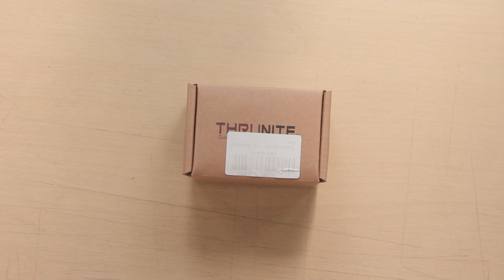🌲 Torcia da Testa - Thrunite TH20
😬 ARTICOLI AMAZON CONSIGLIATI
Ci sono tanti modelli di torce da testa, ormai ne abbiamo viste di tutti i colori, ma questa ha il suo perché, devo dire che si presenta in maniera davvero professionale e ben fatta, con una luce potente e materiali ottimi, poi è davvero leggera.